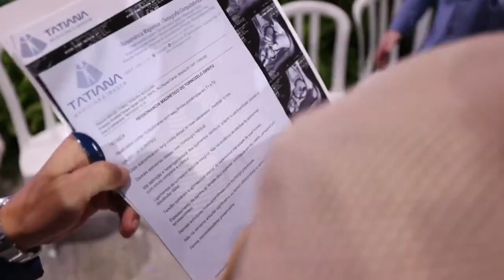06 Sept 2023 | Brazil Revival 2023 | Grand Mega Healing Service in Brasilia | The Federal District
06 Sept 2023 Wed, Brazil Revival 2023 | Grand Mega Healing Service in Brasilia | The Federal District

The Great Redemption

Discipleship with Bishop Dr. Kwedhi